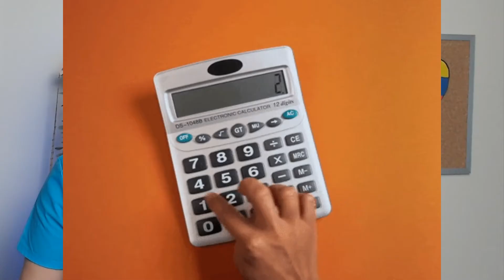👀 Cómo REPARAR una MUELA ROTA en casa en 2023 🦷🥴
Es importante atender una muela rota, evitamos focos de infección y devolvemos anatomía para que siga cumpliendo su función en la salud bucal (cada uno de nuestros dientes es una verdadera perla que proteger).. Espero les guste el video 💜👋

Gracias por preocuparse por su salud bucal mis campeones y campeonas!! Y por permanecer aquí conmigo! 🏆🦷🤗

COMPARTE, DAME UN LIKE Y COMENTA LO QUE DESEES, siempre me encanta leerles y atenderles!! ✔️🥰

Tengo una sección de "Consultas" donde puedes describirme tu caso de forma gratuita y te ayudaré con tu salud bucal 💜🦷
Conviértete en miembro de este canal para disfrutar de ventajas especiales y consultas personalizadas conmigo, te daré toda la atención que necesitas ;)

Y si te ayudé con algún video, con algún dolor dental ó simplemente te gusta mi canal y quieres colaborar con mi proyecto para seguir creciendo en esta comunidad y llevarles mi filosofía de una Odontología preventiva y responsable con más amplitud puedes hacerme una donación en PayPal haciendo
Cualquier colaboración será recibida con mucho agradecimiento y cariño.🌟